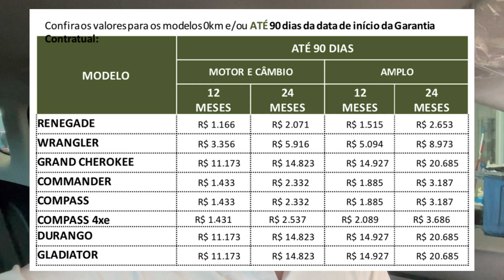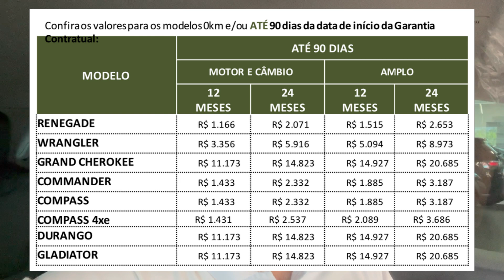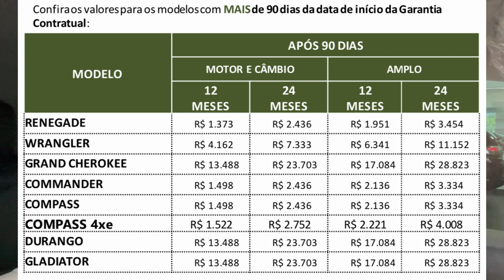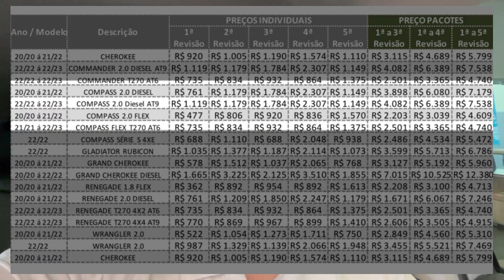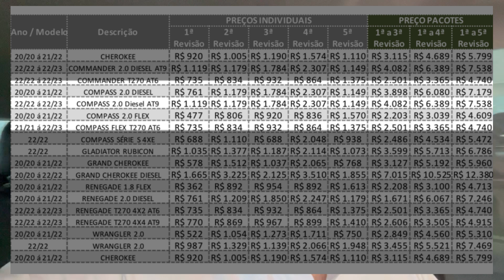Novo Jeep Compass 2023 - GARANTA A SUA TRANQUILIDADE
"Nada como deitar tranquilo e saber que estamos seguros"